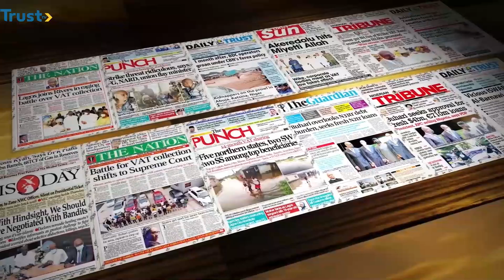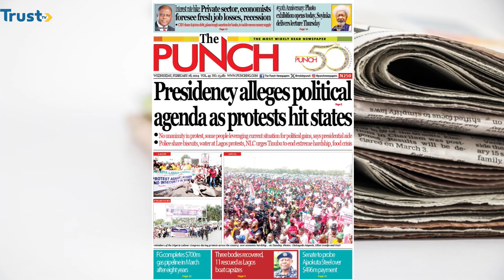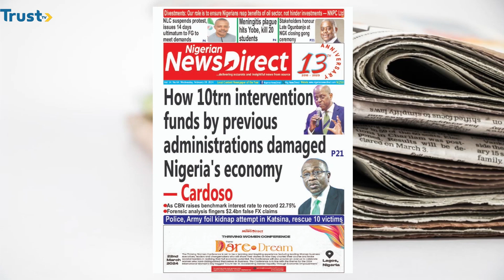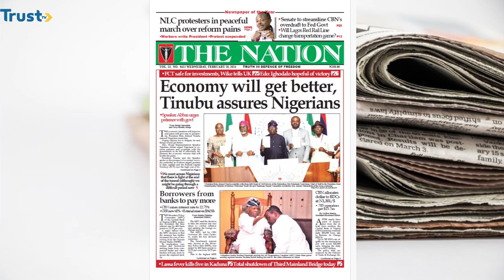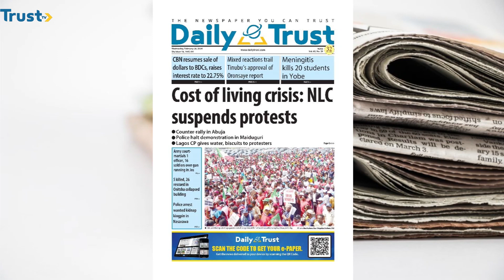DAYBREAK SHOWN ON TRUST TV | Nigeria’s Monetary Policy | 28/02/2024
This is the morning flagship show of Trust TV, discussing a very interesting topic relating to the Nigerian governance policies and other issues.

This program also beams on the front pages of some Nigerian Newspaper.